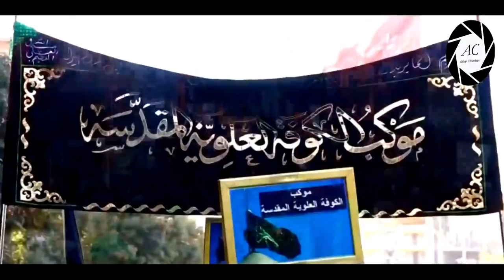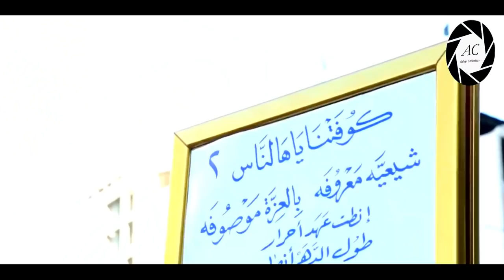Ayyam E Fatima in Najaf, Karbala | Iraq | 2019 | 1440 Hijri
The Days of Ayyam E Fatima in Najaf, Karbala and other cities of Iraq.